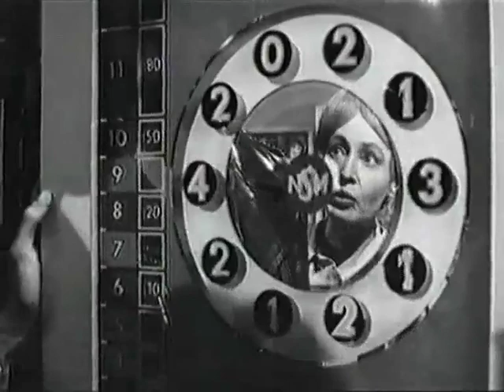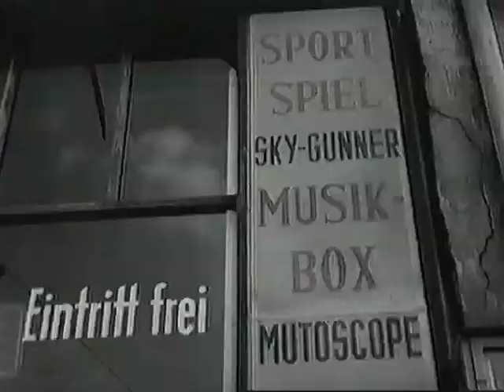Jürgen Draeger in "Polizei Davidswache"